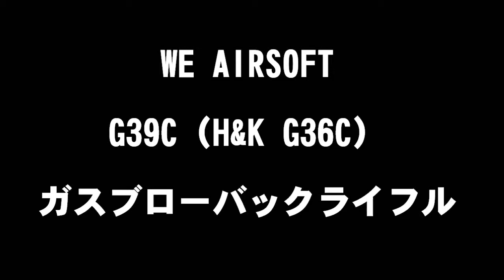WE G39C ガスブローバックライフル 通常分解・組立て｜WE G39C GBB Rifle 02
台湾の新興エアソフトガンメーカーであるWE AIRSOFT社製のガスブローバックライフルG39C（H&K G36C）です。

WE Airsoft G39C + Surefire M900 Tactical Weapon Light + Surefire L72 Laser Sight Module